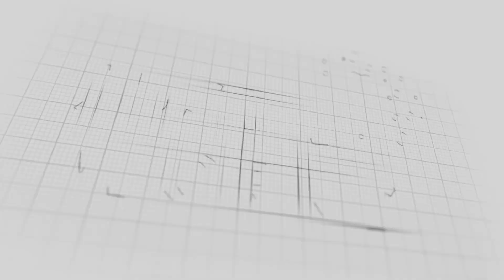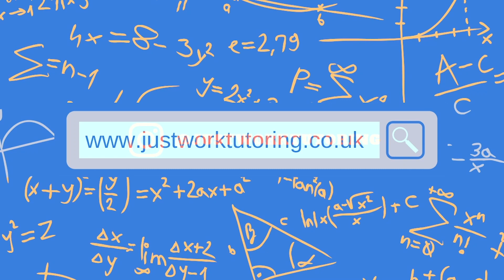Our 2022 Fitness Goals